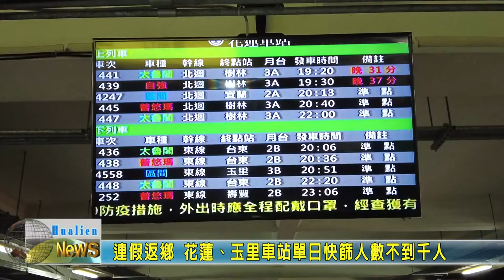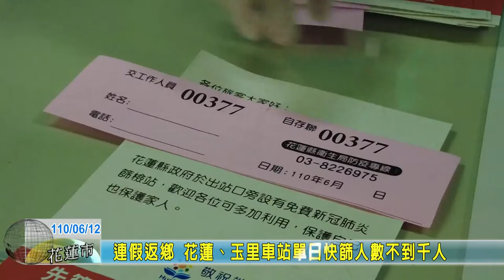20210612 02 連假返鄉 花蓮玉里車站單日快篩人數不到千人